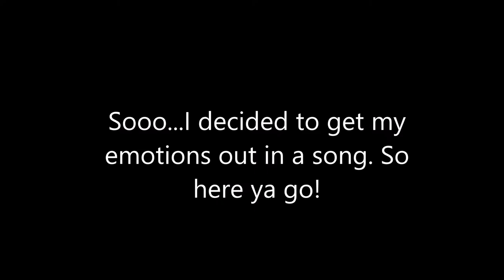【Bunny】 Grand Piano 『Cover』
Hey guys, I haven't been feeling very "happy" lately, so I thought I could try to relieve some sadness by singing. It kind of worked but I still feel depressed af. Going to take me a while to get over this depression once again.
✖️ Credits ✖️